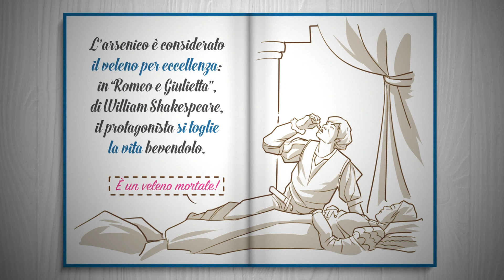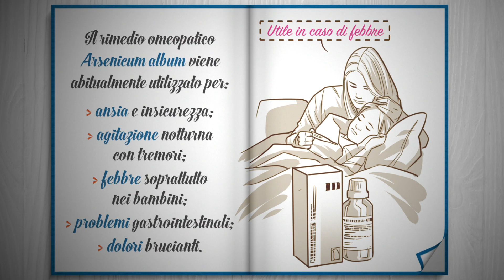Il rimedio omeopatico Arsenicum album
Dal triossido di arsenico si ricava il rimedio omeopatico Arsenicum album, guarda il video per saperne di più!

Scopri tante curiosità sul mondo dell'Omeopatia e leggi il nostro fumetto sul sito e sulla pagina FB